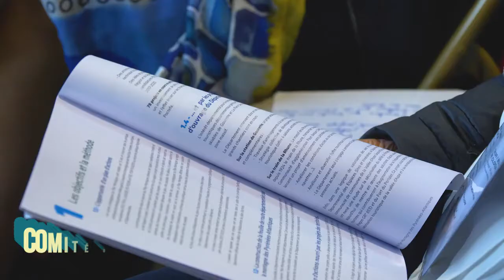Le 35ème Congrès de l’ANEM en 2 minutes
Lors de sa création en 1984, l’Association Nationale des Elus de la Montagne (ANEM) s’est fixée un triple objectif :

- Faire connaître la spécificité et l’identité de la montagne et, d’une façon plus générale, défendre la cause de la montagne au sein de la collectivité nationale et de l’Union européenne ;

- Apporter un appui aux élus de la montagne dans l’exercice de leurs missions et renforcer structurellement leur capacité d’action ;

- Offrir un lieu de débat et d’échange sur les grandes problématiques de développement, d’aménagement et de protection de la montagne.

Afin de répondre à ce triple objectif, l’ANEM invite chaque année l’ensemble de ses forces vives à se réunir au cours du congrès des élus de la Montagne. L’association convie ministres, élus, responsables de l’administration, experts et partenaires pour évoquer les problématiques de la montagne et les défis auxquels elle est confrontée.
Ce rendez-vous rassemble plusieurs centaines d’élus issus de toutes les strates de la sphère politique pour débattre sur des thématiques communes.